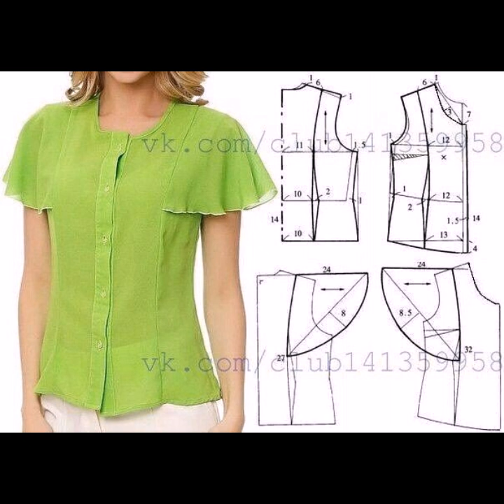Fabulous And Stunning Ladies Plain Satin Blouse